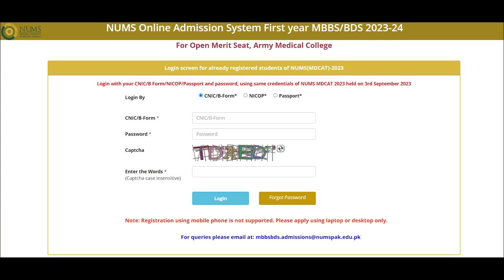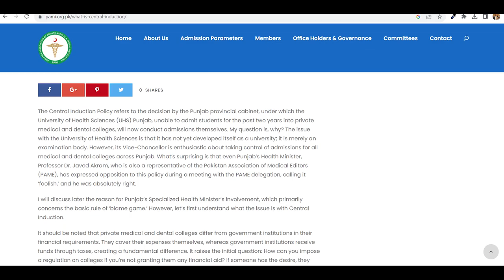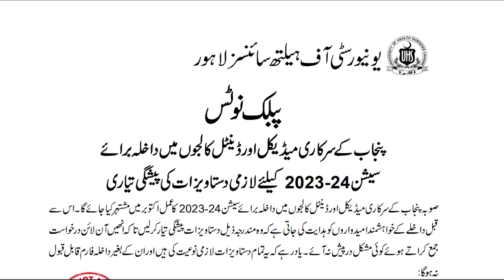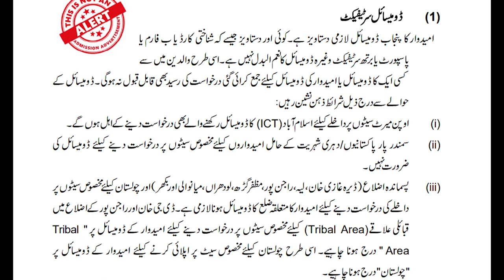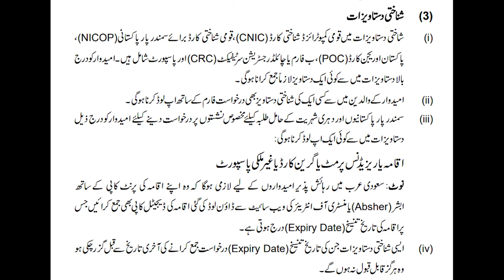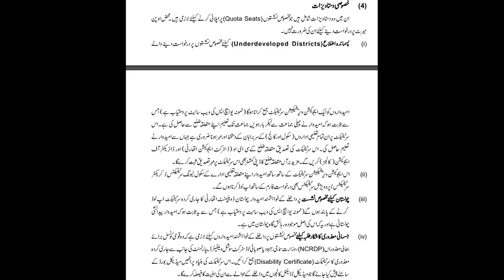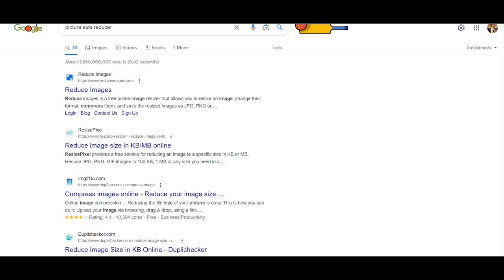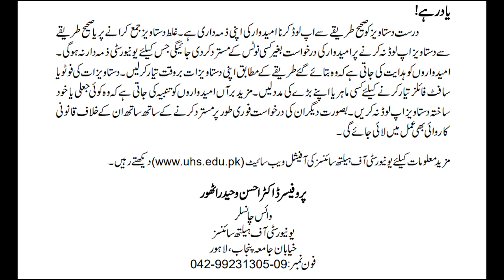UHS Important Announcement Related To Documents/How to Apply for Private Medical Colleges?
UHS Important Announcement: The process for admission to Government Medical and Dental Colleges in the province of Punjab
for the Session 2023-24 will commence in October. Before that, prospective candidates are advised to prepare some mandatory documents in advance to avoid any difficulties while submitting their applications online.